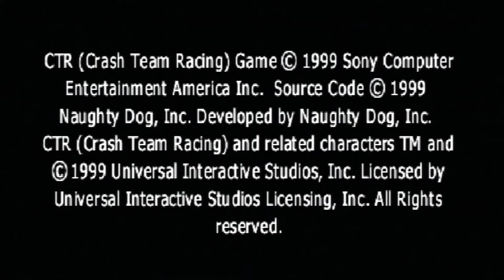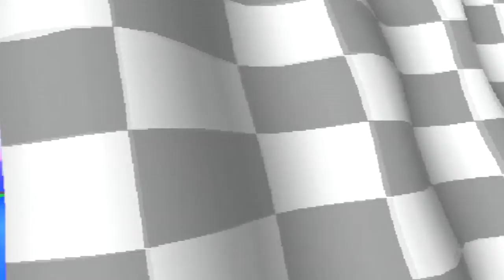Let's Play Crash Team Racing #01 - Let's Race!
Welcome to Crash Team Racing, one of the better cart racers of our time! I've had people asking about this one on and off for years, and now I am finally gonna go for it!